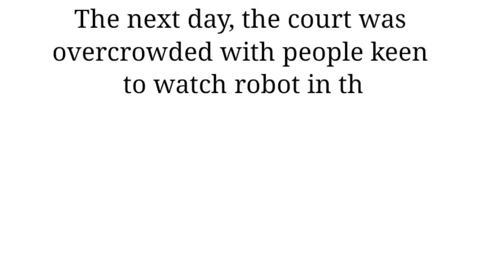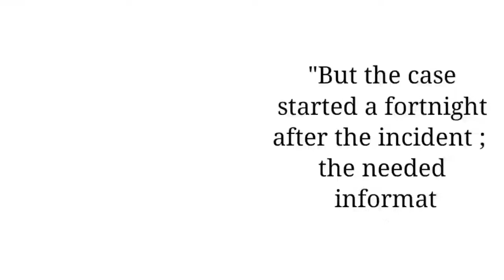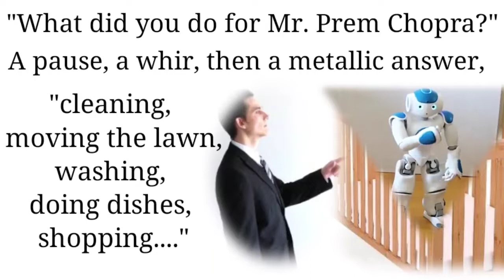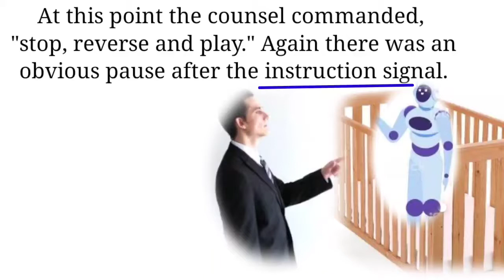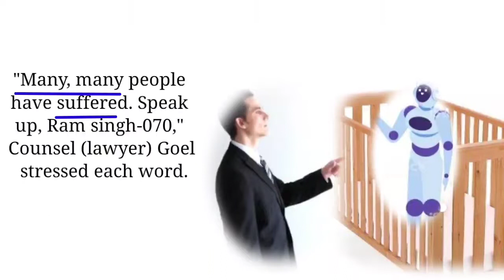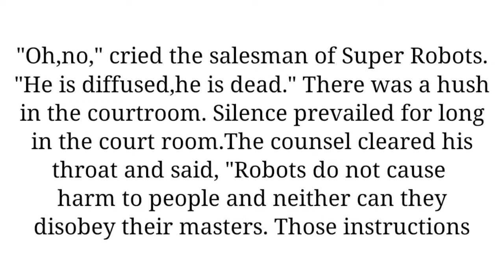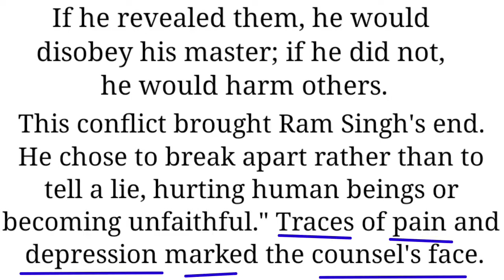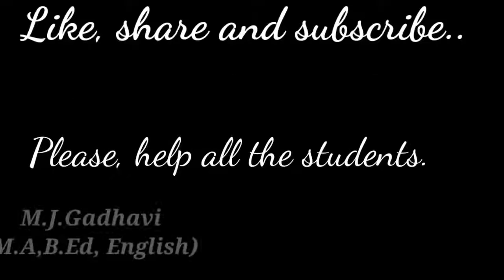Std 10th Unit 2 The Human Robot, 10th unit 2, The Human Robot, English, by Innovatie Study,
English, Std 10 , Unit 02, The Human Robot, Part 03, The End, મિત્રો ધો 10 અંગ્રેજી વિષયનો આ બીજો યુનિટ સૌથી લેંધી હોવાના કારણે આપણે તેને 3 અલગ અલગ વિભાગમાં પૂર્ણ કરવાનો પ્રયાસ કર્યો. આપના માટે જેટલો બને એટલો રસપ્રદ બનાવવાનો પ્રયત્ન કર્યો. મને આશા છે કે આપને આ સ્ટોરીમાં ખૂબ જ મજા પડશે અને સરળતાથી સમજાઈ પણ જશે.
               સમગ્ર યુનિટ દરમિયાન તમારે ક્યાંય પણ ચોપડીની જરુર પડશે નહીં અને સાથે તમામ શબ્દો પણ સમજાઈ જશે. સમગ્ર સમજુતી દરમિયાન રીડિંગ પ્રેક્ટિસ પણ સારી રીતે થશે.
                No need of textbook, easily understand, practice of reading, as well as understanding of hard words makes unit more important.. Enjoy the story and help all the students..